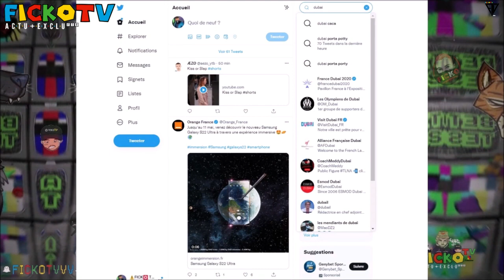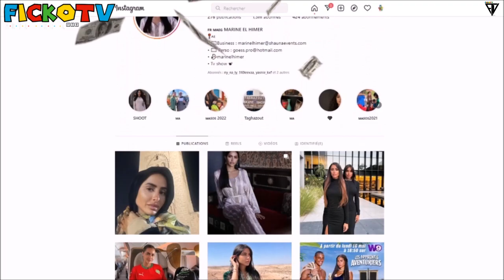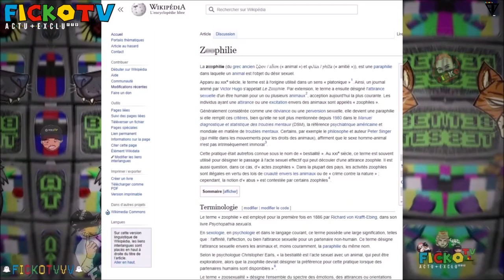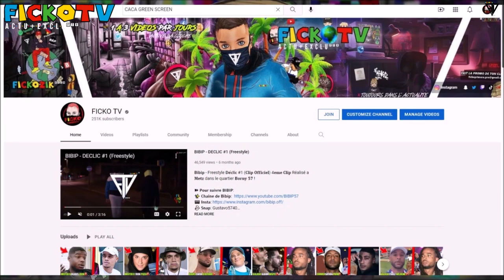ELLE MANGE du C4CA a DUBAI, LE DUBAI PORTA POTTY (J'EXPLIQUE TOUT)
●▬▬▬▬▬▬ FIN  ▬▬▬▬▬♥️